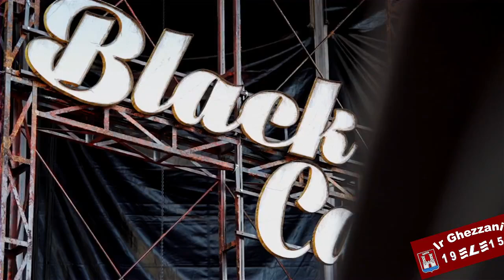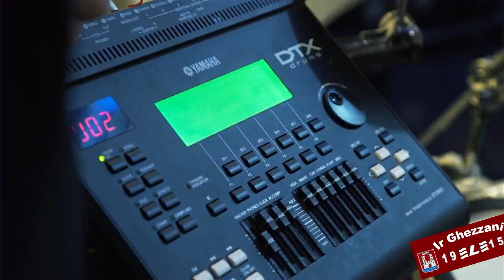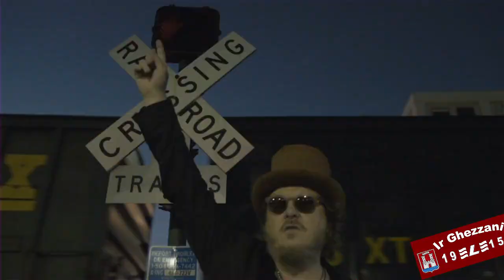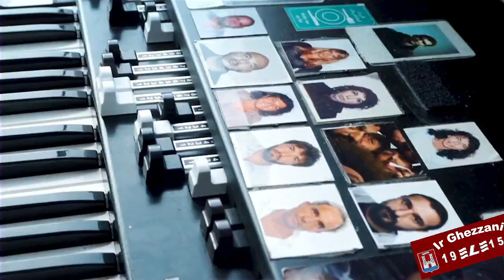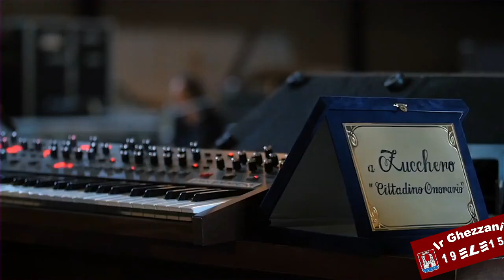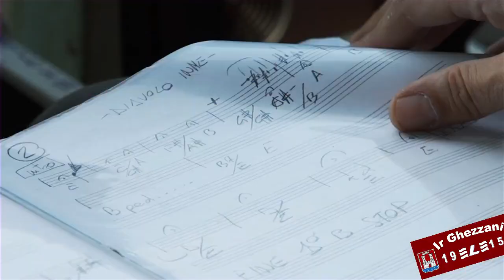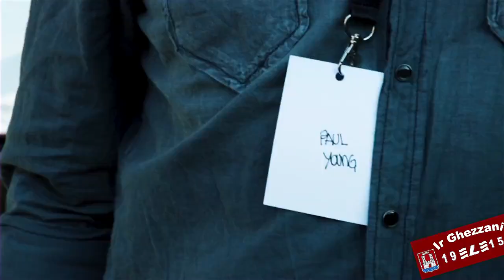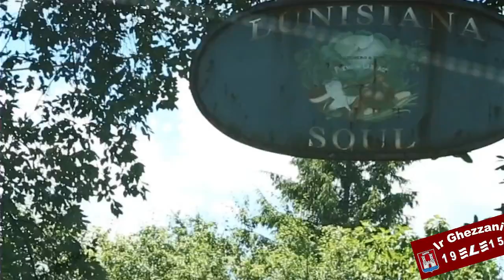ZUCCHERO FORNACIARI Docufilm 2017 intervista Wanted